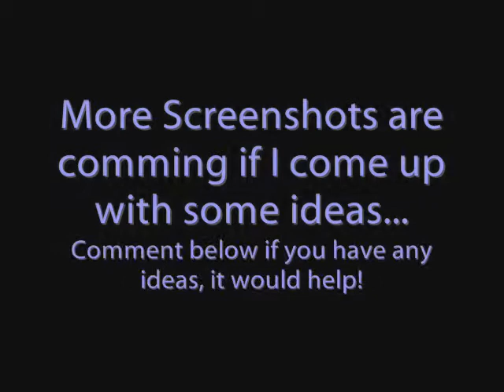Halo 3 Screenshots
This isn't a comeback for MB Ltd. and this YouTube channel, video uploads will still be very few in number and will have small effort and commitment put in them, but still we will upload videos now and then!

If you have any ideas for new screenshots please comment and if I like your ideas I will use them in the next video and credit you for the idea.